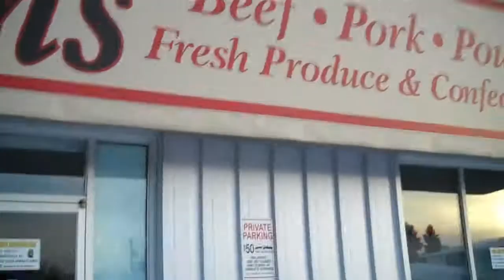CFCW Jackie Rae sends Danny to Smokin' Iron Farms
CFCW Jackie Rae sends Danny way across town in -18C to visit Smokin' Iron Farms...